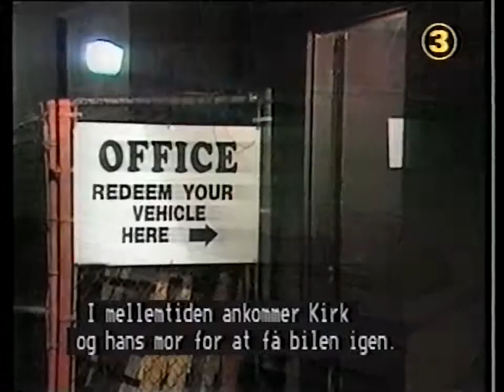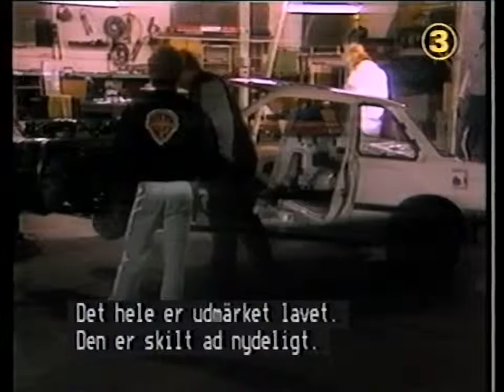Hysterisk med John & Aage - Afsnit 2 (1. del)